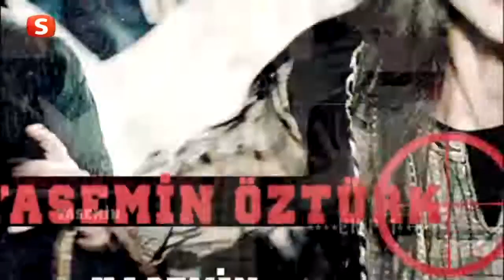Nizama Adanmış Ruhlar Ekip 1 15 Bölüm